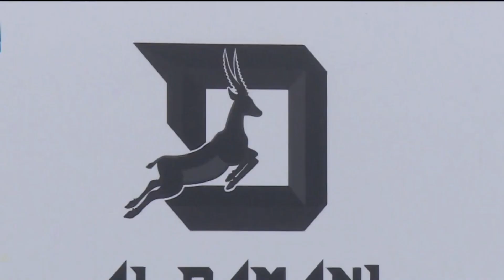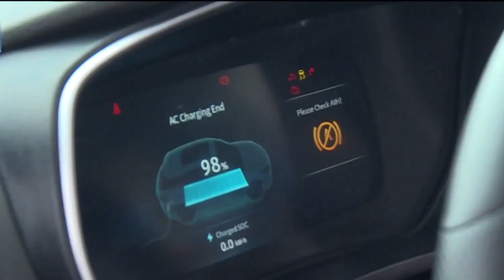The launch of the first electric car bearing the slogan Made in the UAE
Dubai Industrial City witnessed the launch of the first electric car "Al Damani" bearing the slogan "Made in the UAE", manufactured by the Emirati company "Umm Glory".
The car is characterized by international standard specifications in terms of safety and integrated luxury, and has a range of 405 kilometers on a single charge, and its price reaches 127.5 thousand dirhams.
The foundation stone has been laid for the UAE's first industrial facility to manufacture electric vehicles (EV) in Dubai Industrial City.
This sustainable industrial facility, advanced in its capabilities and capabilities, will be built on an area of ​​approximately one million square feet.
 It will be the first of its kind in the UAE.
It is expected to produce 55,000 cars annually.
 She explained that these cars have competitiveness and endurance, as well as commensurate with the environment and atmosphere of the Gulf region, and will constitute a qualitative addition to the electric car sector.
The first fully electric car "Damani" DMV300 with European specifications was also revealed.
 In two different models, with a battery capacity of 52.7, and a range of more than 405 kilometers on a single charge.
How much can a car be charged with a fast charger in 30 minutes and with a normal charger in 8 hours at a speed of up to 160 km per hour?
Among these projects: Hyperloop train, Project "Mars 2117", clean energy , Fujairah Plan 2040 , Artificial intelligence , Mohammed bin Rashid Al Maktoum Solar Energy Complex , Intelligent Autonomous Mobility , Dubai Industrial 2030 , Dubai Creek Tower , Expo Dubai 2021 , Expo Dubai 2022 , Dubai Creek Harbor , Mall of the World project
The biggest new projects in UAE
UAE new project
UAE biggest projects
UAE projects 2022
UAE biggest future projects
raspberry pi projects
The biggest current projects in UAE
UAE projects
UAE current projects
UAE future projects
The best new projects in UAE
The best project in UAE
Mega projects in UAE
arduino projects
Mega project in UAE
Big projects in UAE
Strange projects in UAE
best raspberry pi projects
UAE technology
UAE mega projects
UAE mega project
UAE Oil
The biggest new projects in Kuwait
United Emirates new project
United Emirates biggest projects
United Emirates projects 2023
United Emirates biggest future projects
The biggest current projects in United Emirates
United Emirates projects
United Emirates current projects
United Emirates future projects
The best new projects in United Emirates
The best project in United Emirates
Mega projects in United Emirates
Mega project in United Emirates
Big projects in United Emirates
Strange projects in United Emirates
United Emirates technology
United Emirates mega projects
United Emirates mega project
United Emirates Oil
Expo Dubai 2022
Expo Dubai 2021